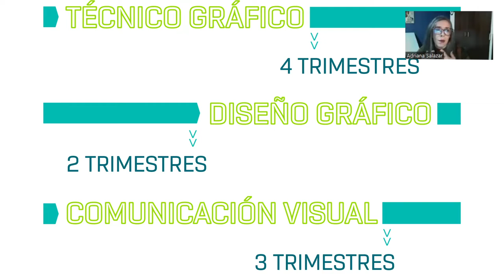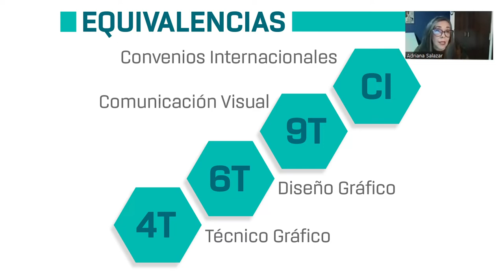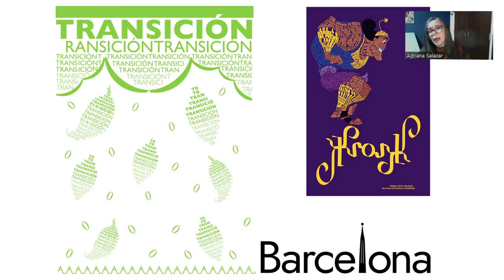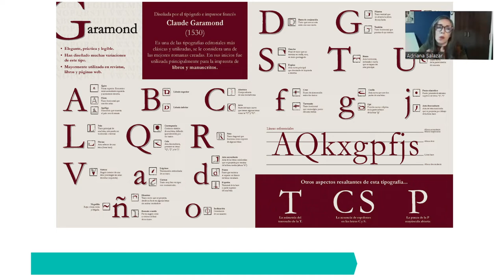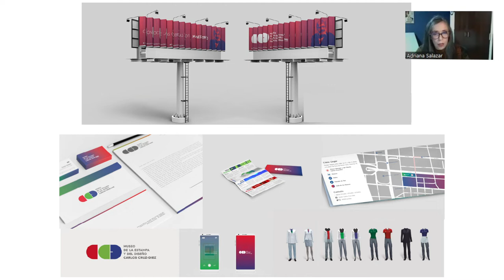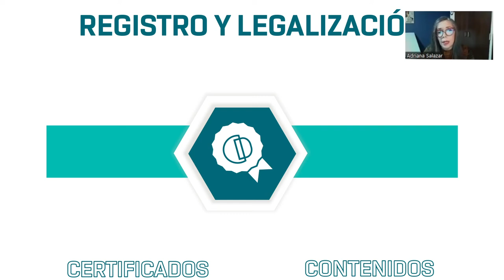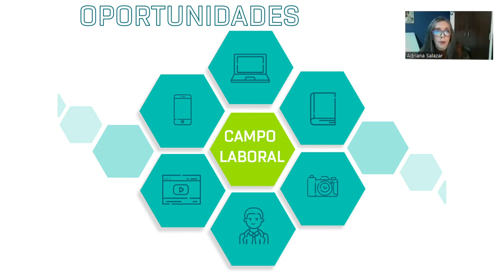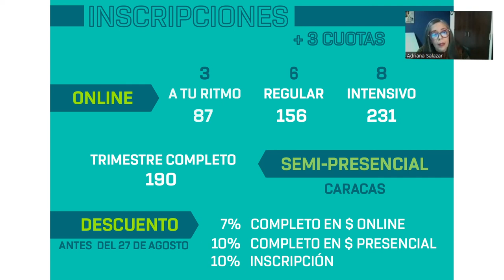Inscripciones ICD 2022 - 3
Cerrando el 2022 con nuestro último período académico y ya Caracas abrió sus clases PRESENCIALES.  ¿Quieres saber mas al respecto?

Entonces este Webinar es para ti, acá te explicamos qué es el Técnico Gráfico, que materias lo componen y que hacer para cursar tus clases en 4, 6 y 9 trimestres.